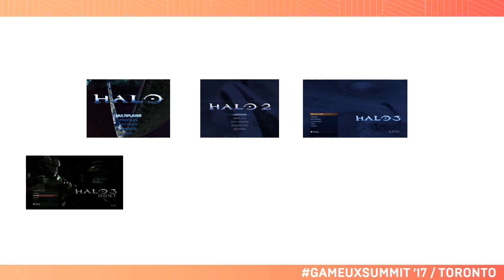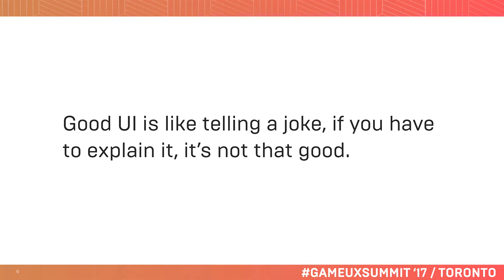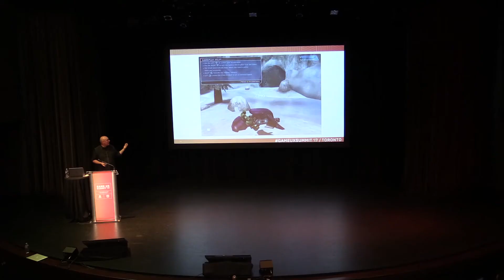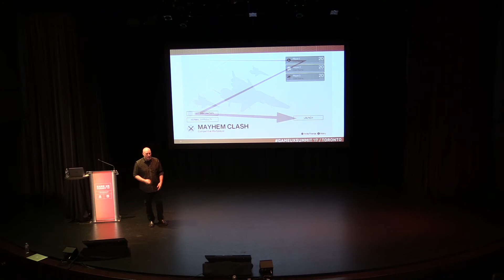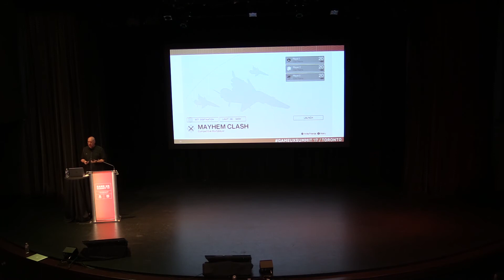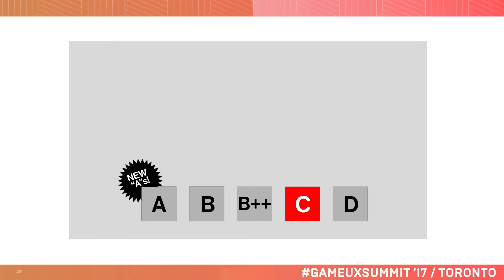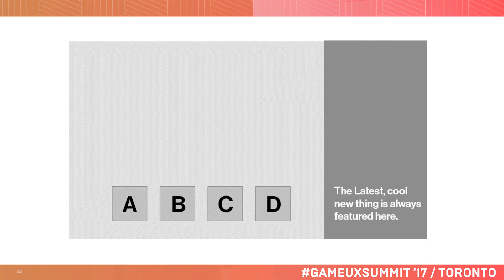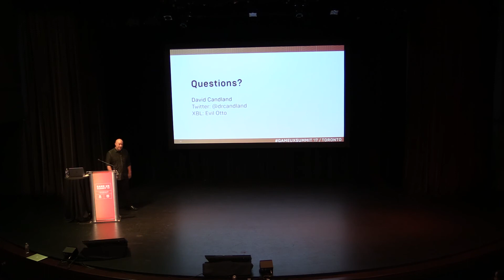Game UX Summit ’17 | David Candland Bungie | We’ll fix it in UI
Bungie’s UI Design Lead, David Candland, discusses ways to avoid the pitfalls of using UI as a design crutch, and instead using UI as a tool to elevate the player’s experience.

Started in 2016 as a unique opportunity for attendees to network and share their passion for UX in gaming, this year’s Game UX Summit 2017 was held in Toronto on October 4-6, and hosted by Ubisoft Toronto. Comprised of three full days of talks, panels, and intensive masterclasses led by industry experts, Game UX Summit travels annually to a new city and is hosted by a different Studio. Follow GAMEUXSUMMIT on Twitter for news and updates.